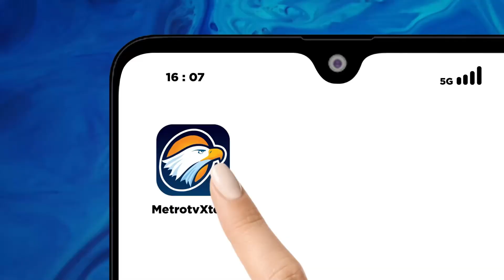Narendra Modi: Berkampanye Untuk Partainya Dalam Pemilihan Umum Lokal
MetroTV, Perdana Menteri India, Narendra Modi, mengunjungi wilayah Kashmir yang dikuasai India pada hari Kamis untuk berkampanye bagi partainya dalam pemilihan umum lokal.

Ini merupakan pemungutan suara pertama di Srinagar sejak New Delhi mencabut semi-otonomi wilayah Himalaya yang disengketakan ini pada tahun 2019.